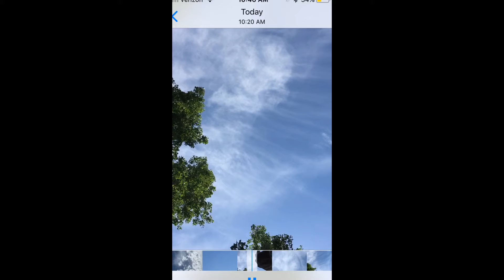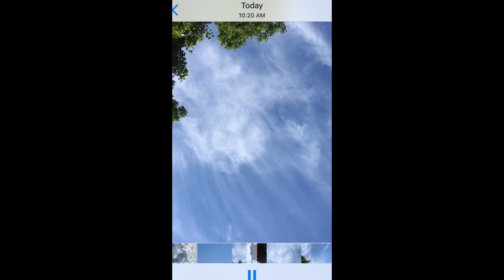EAGLES 🦅 and WHAT in HEAVENS NAME DID I JUST CAPTURE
I know... comments?  Thoughts!?  NORCAL TOP OF MOUNTAINS 7/12/18
GETTING REAL PPL!